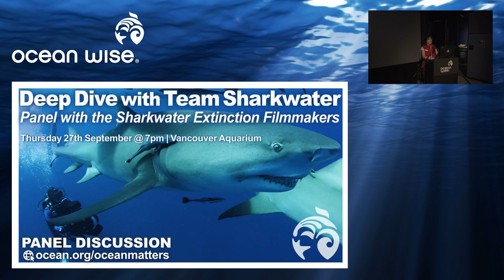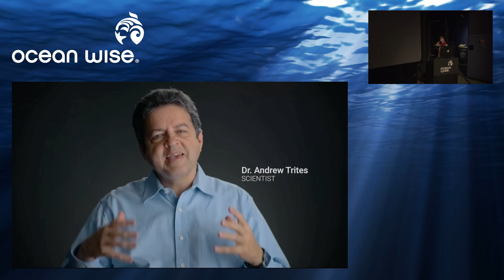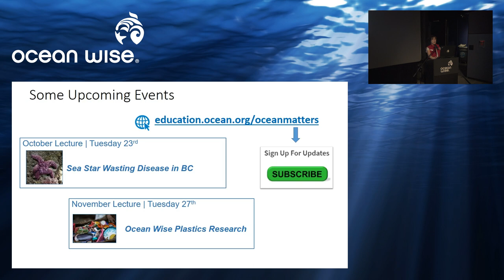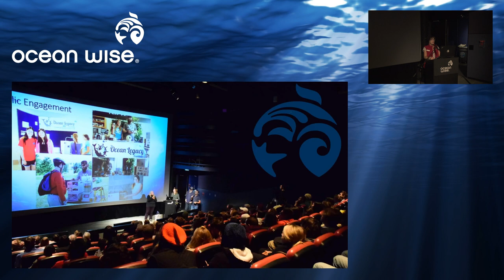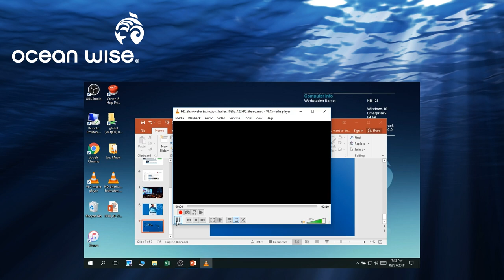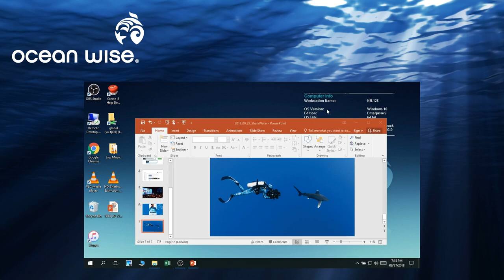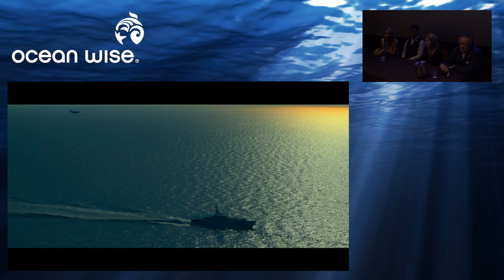Deep Dive with Team Sharkwater | Panel Discussion with the Sharkwater Extinction Filmmakers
Join Team Sharkwater for an inspiring evening talking about the upcoming movie Sharkwater Extinction, ocean conservation and carrying on the legacy of Rob Stewart.
Panelists include:
Brian & Sandy Stewart, Producers & Parents of Filmmaker Rob Stewart
Brock Cahill
Julie Andersen
Moderator: TBC
Speaker Bios
Brock Cahill

A diver, activist and friend of Rob's  for over 10 years, Brock traveled with Rob and the production team to Costa Rica, California and the Bahamas. An ardent conservationist and the Founder of the SeaChange Agency, Brock acted as jack-of-all-trades, helping with logistics as needed, shooting under water footage, and appearing in the film

 Julie Andersen

A collaborator and founder of the non-profit Shark Angels, Julie Andersen is a passionate grassroots activist and marketing consultant. Inspired by Sharkwater, Julie partnered with Rob to start United Conservationists - leading a “Fin Free” movement throughout the world to ban shark fin

Movie Synopsis
The movie will not be screened here, but you can catch it at VIFF. Watch the trailer here!

Sharkwater Extinction (2018) is a thrilling, action adventure journey that follows filmmaker Rob Stewart as he exposes the billion dollar illegal shark fin industry and the political corruption behind it. From West Africa, Spain, Panama, Costa Rica and France, to California, Stewart's third film dives into the often violent underworld of the pirate fishing trade. Sharkwater Extinction is a follow up to the critically acclaimed Sharkwater, Rob Stewart’s first film. Shark finning is still rampant, shark fin soup is still being consumed, and endangered sharks are now also being used to make products for human consumption. Stewart’s mission is to save the sharks and oceans before it’s too late.

Sharkwater Extinction is Stewart’s third film, following his multi award-winning Sharkwater and Revolution